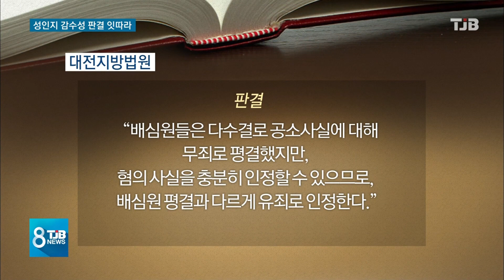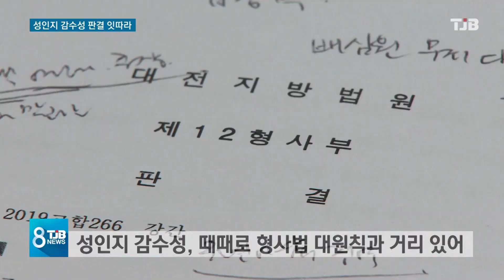[TJB뉴스]직접 증거 없이도 유죄, '성인지 감수성' 판결 논란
【 앵커멘트 】

이른바 곰탕집 성추행을 비롯해
직접적인 증거가 없더라도
피해자 진술에 신빙성이 있다면
유죄로 판결하는 사례가 잇따르며

'성인지 감수성'이라는 개념이
등장한 이후부터인데요.

최근 배심원들이 '무죄' 결론을 내린
성범죄 사건에서도 피고인에게
징역 3년이 선고되기도 했습니다.

장석영 기잡니다.